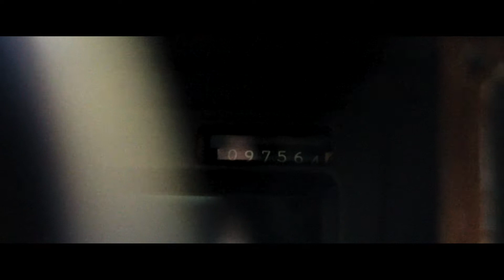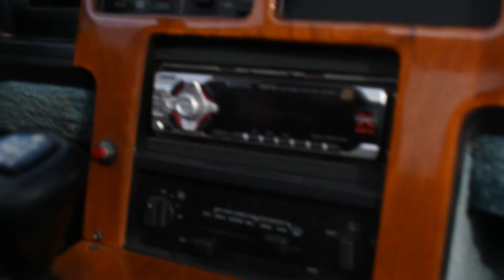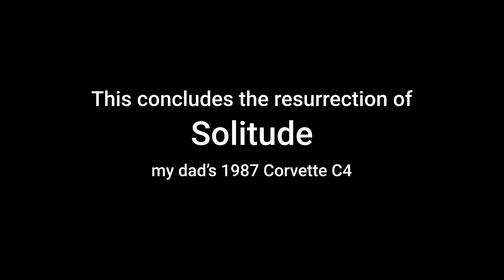We're going for a cruise. | Starting the '87 Vette after 20 Years | Part 3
She's running like a champ.
In this final installment of getting Solitude, my father's 1987 Corvette C4, back up and running, we sit back and go for a ride.  Our first stop is Cumberland Farms where we checked our tire pressure, then we drive until we find Wendy's, and that's about it.
Maybe there's a video-documented road trip in our future after COVID-19 passes us by? ;)